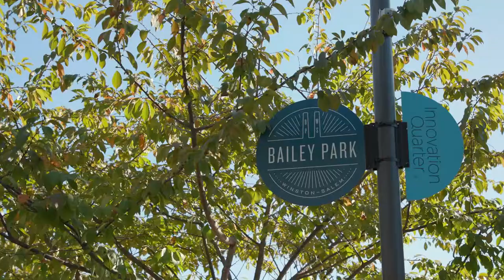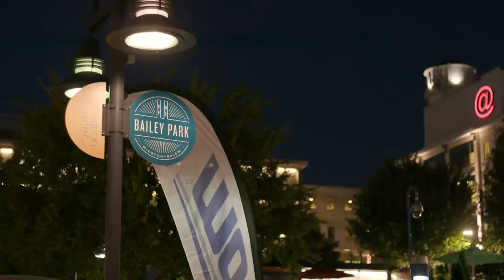Winston Salem Cycling Classic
The Winston-Salem Cycling Classic invites teams from all over the world to take on the USA CRITS Series in competitions. All events are held around Bailey Park in downtown Winston-Salem's Innovation Quarter.

The combination of world-class athletes and artists, racing and performing makes this a don't miss annual event of family fun!